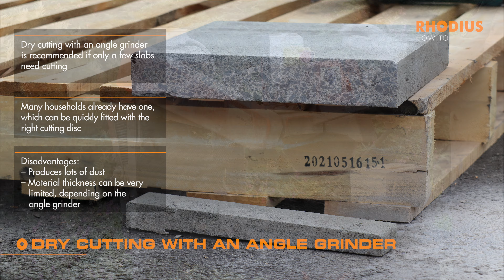Cutting patio slabs – wet cutting or dry cutting?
Wet or dry? This is not just a question a guy might ask himself before shaving, but is also relevant for cutting patio slabs, paving stones, tiles and similar materials.

For smaller quantities and thinner materials, an angle grinder is often the tool of choice. Ideally, this will be fitted with a diamond cutting disc such as the RHODIUS DG210 ALLCUT or a resin-bonded cutting disc for working on stone, such as the RHODIUS FT44 or FT40. The material thickness is typically limited by the diameter of the angle grinder, which in most households is very unlikely to be wider than 230 mm.

Where materials are much thicker, wet cutting machines can really prove their worth. Thanks to a significantly better and more stable support mechanism, diamond cutting discs and resin-bonded cutting discs with much larger diameters can then be used.

Watch our video to learn about all of the other pros and cons of dry cutting with an angle grinder and wet cutting with a wet cutting machine.